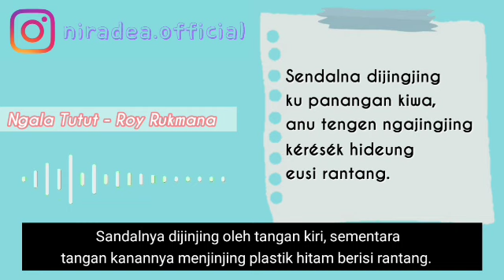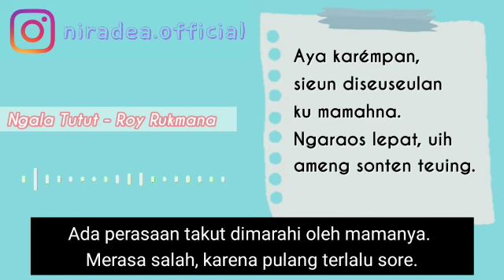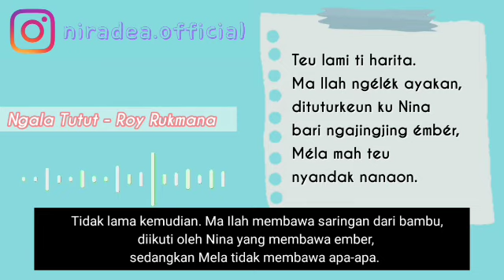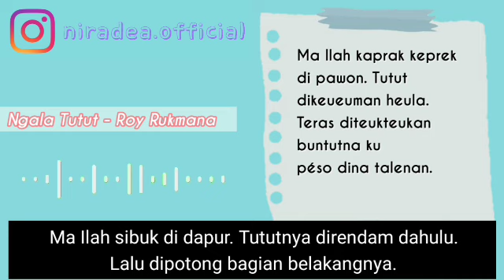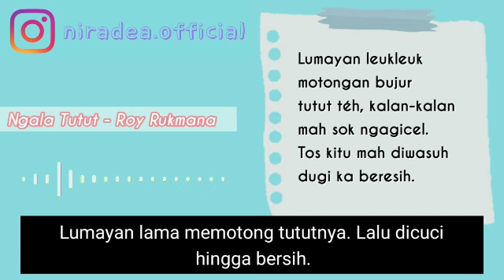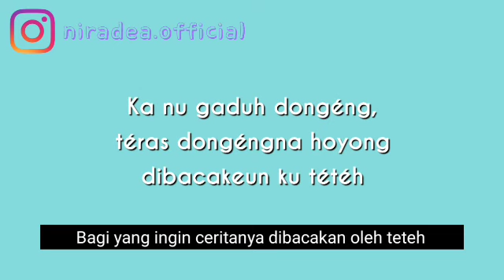DONGENG #1 Ngala Tutut - Roy Rukmana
Ngala Tutut - Roy Rukmana
Menceritakan tentang Mela yang pertama kali mencari tutut bersama Nina sahabatnya.

Tersedia dengan subtitle bahasa Indonesia dan bahasa Sunda.

-KONTAK-
Untuk kolaborasi, bisnis, dan request :
(Khusus yang naskahnya ingin dibacakan, bisa menggunakan subjek : Dongeng Barudak)

Teh Nira